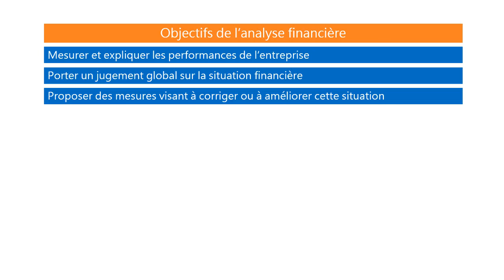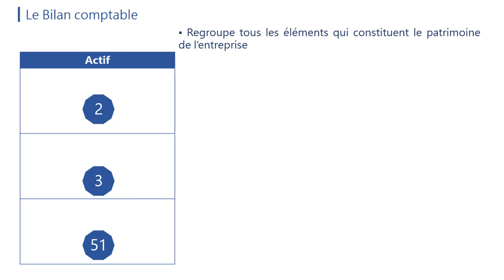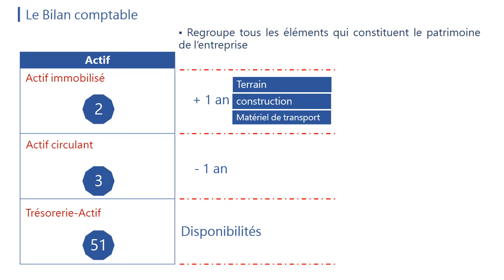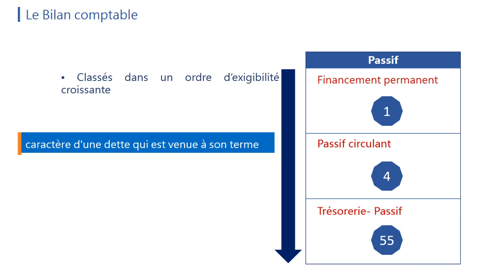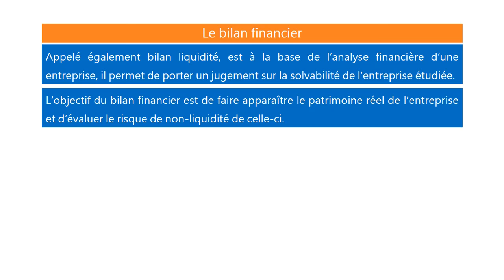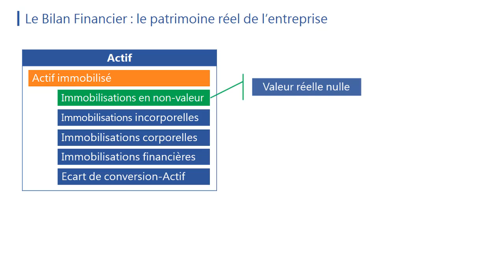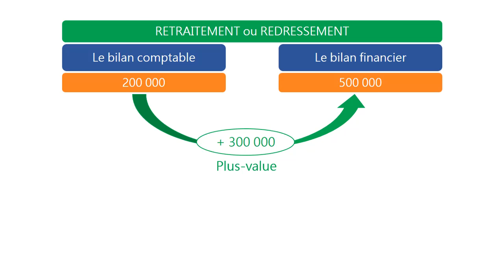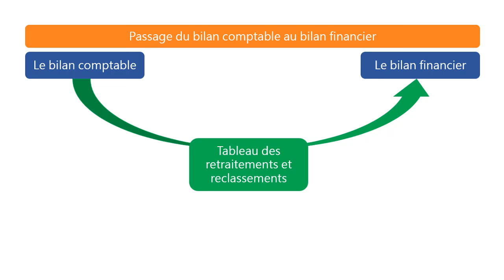Le bilan financier; (séance 1)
Bilan financier
Diagnostic financier
analyse financière
tableau des redressements et reclassements